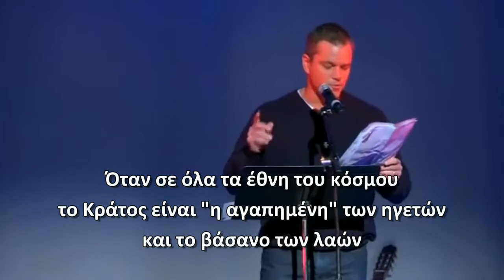Howard Zinn – Πολιτική Ανυπακοή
Ο Matt Damon διαβάζει αποσπάσματα από λόγο του Howard Zinn με θέμα «Πολιτική Ανυπακοή» σε εκδήλωση στο Chicago στις 31/1/2012
Ο Howard Zinn εκφώνησε τον λόγο αυτόν τον Νοέμβριο του 1970 στο πανεπιστήμιο Johns Hopkins της Βαλτιμόρης